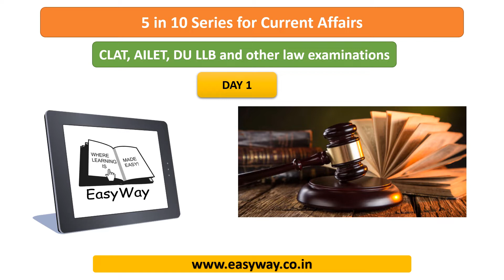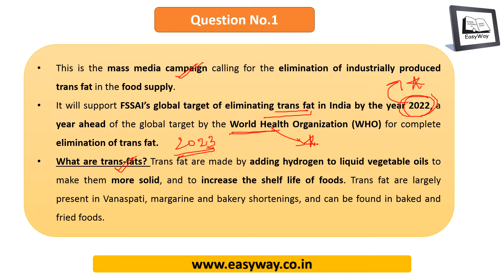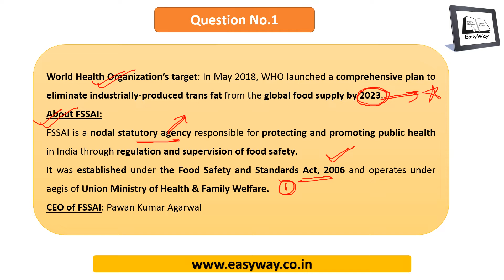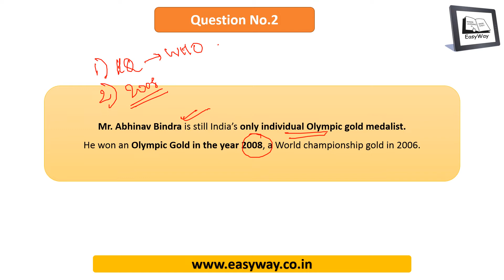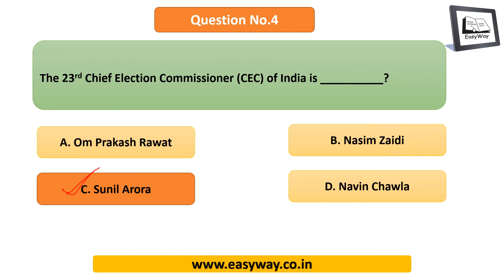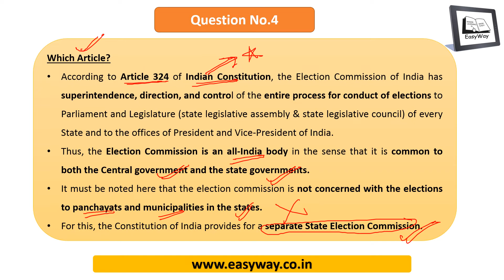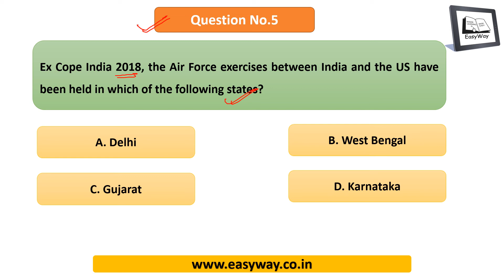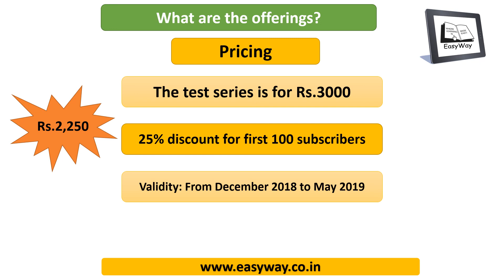2019: GK and Current Affairs: 5 in 10 Series: Day 1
5 in 10 Series for Current Affairs is a series wherein we will discuss 5 Current Affairs questions within 10 minutes.
These questions would be useful for law entrance examinations like CLAT, AILET, DU LLB etc.